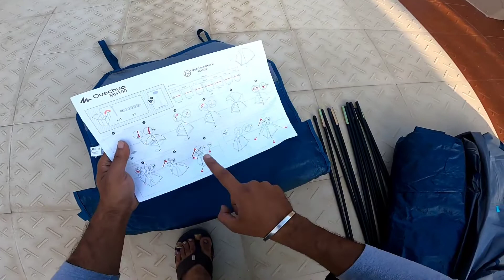🤯I Buy a Budget Tent|decathlon|Tent stay|Worth or Not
our channel based on
Food,😋
Travel,😍
MotoVlog, 🤩
Bike Review,😯
Car Reviews 😁
All in One 🥳

In this Video Buying a Tent unboxing Review

🏞Groupride to Yercaud with our family's🤩,

some videos are Here👇
Balance videos in our channel check it now 😉